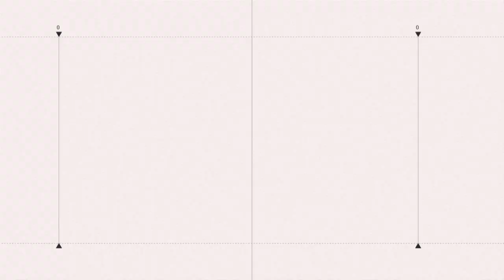NOTICIAS 9 JUNIO 2021